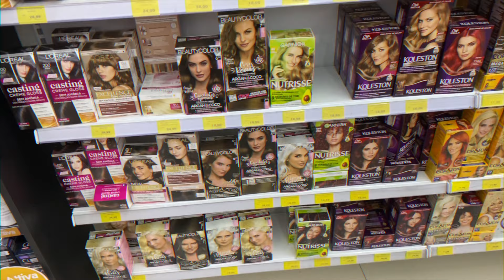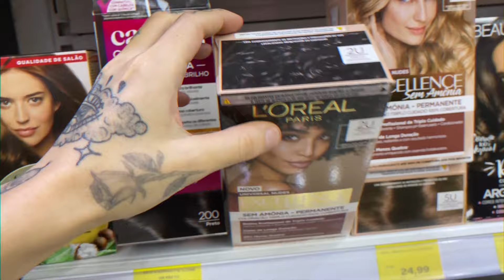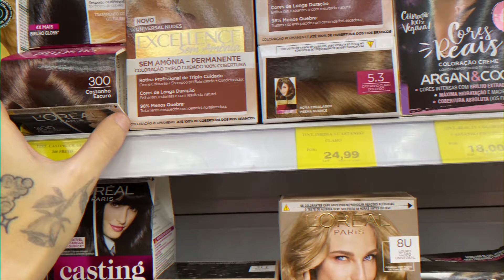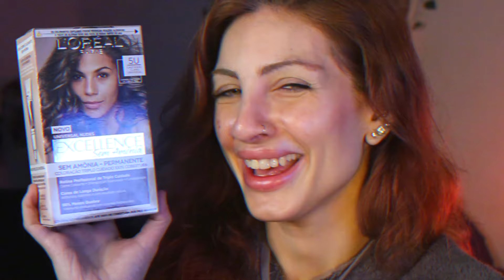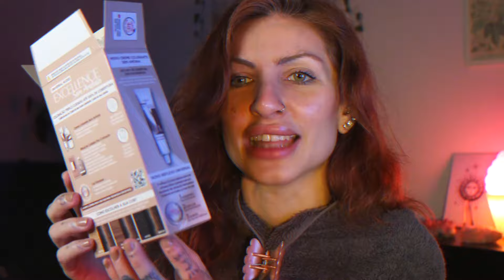RADICALIZEI! 🔥 TIREI O RUIVO E PINTEI DE PRETO